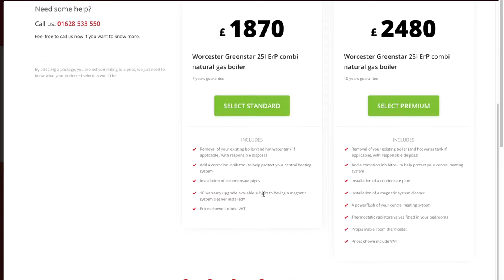Online Boiler Quote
Get an online boiler quote today! Takes less than 30 seconds (Prices are shown with VAT).

A few simple clicks and we'll provide a boiler recommendation and guide price. Boiler finance options also shown. No personal data is required to get the price. Prices shown include VAT

THERE IS NO BETTER TIME TO GET A NEW BOILER

– Up to 10 years manufacturer guarantee
– £300 off for your old boiler
– 3 easy finance options
– Reduce energy bills

IT PAYS TO USE A NAME YOU CAN TRUST

It’s true that most modern boilers will significantly out perform old boilers, however, some boilers are more reliable, have better control features and come with good warranties of up to 10 years. How and where the boiler is installed can also have an impact on the boiler’s efficiency and lifespan.

EASY PAYMENT OPTIONS (BOILER FINANCE)

Purchasing a new boiler is now even easier with these easy payment options.

0% Finance
Spread the Cost

Heppelthwaite The Red Van Plumbers are based in Bourne End, near High Wycombe, Buckinghamshire. We cover a radius of approximately 20 miles.

Boiler Finance Options
Purchasing a new boiler is as easy as boiler finance  with our easy boiler finance options.
 0% Finance
 Spread the Cost
We’ll even give you £300 off for your old boiler and up to 10 years parts and labour boiler guarantee.
INSTANT Price Guide
FREE home survey
Emergency Install
3 EASY Payment Options

boiler finance

0% Finance

Up to 12 months

    Spread the cost with no additional charge
    No deposit required
    £300 boiler scrappage available (Limited period only)
    Low monthly payments
    Up to 10 years Worcester Bosch parts and labour guarantee on boiler
    No early repayment penalty

Example

Cost of installation £1,680
Customer deposit £0
Total loan £1,680
Number of months 12

£140 per month for 12 months at 0% APR, total amount repayable is £1,680

boiler finance

Nothing to pay for 12 months

    Nothing to pay for the first 12 months
    0% APR if fully paid within 12 months
    No deposit required

Example

Customer deposit £0
0% APR if paid within 12months
Total amount repayable £1,680

or

Nothing to pay for 12 months followed by £31.69 per month.
84 months at 17.9%APR
Total amount repayable £2,661.96

Spread The Cost

    From as low as £18 per month
    Spread the cost up to 10 years
    9.9% APR
    No deposit required

Example

Customer deposit £0
Total amount payable £2,388
Number of months 120

£19.90 per month for 120 months at 9.9% APR, total amount repayable is £2,388

J.F.Heppelthwaite LTD (T/A Heppelthwaite the Red Van Plumbers) is authorised and regulated by the Financial Conduct Authority in relation to credit brokering *Reg no 5949395. Credit is provided by Hitachi Personal Finance, a division of Hitachi Capital (UK) Plc authorised and regulated by Financial Conduct Authority. J.F.Heppelthwaite LTD, Unit 5, Jackson Industrial Estate, Wessex Road, Bourne end, SL8 5DT.